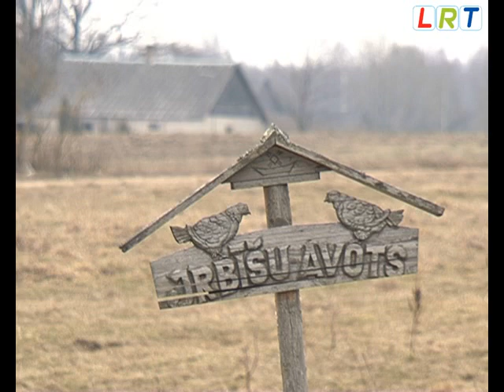Riebiņu novada Galēnos iedzīvotāji iecienījuši avota ūdeni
Riebiņu novada Galēnu pagastā ir vairāki avoti, no kuriem iedzīvotāji ik dienu smeļ sev dzeramo ūdeni. Gaidāmā Lielā talka un Avotu biedrības aicinājums licis Galēnu pagasta pārvaldei pievērst uzmanību ūdens ņemšanas vietām, īpaši Irbīšu avotam, kura ūdens esot tik labs, ka par vairākus gadus pudelēs var stāvēt svaigs un garšīgs.